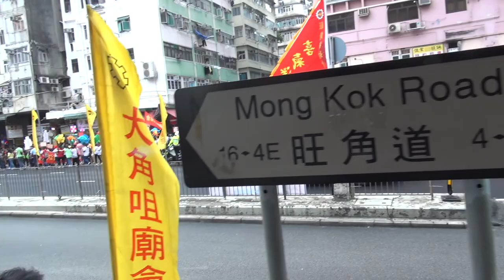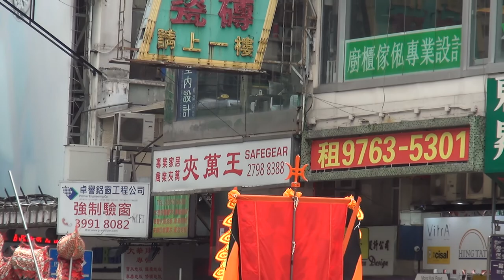第14屆大角咀廟會 The 14th TKT Temple Fair 20180304c 郭氏功夫金龍醒獅團 Kwok's Kung Fu and Dragon Lion Dance Team